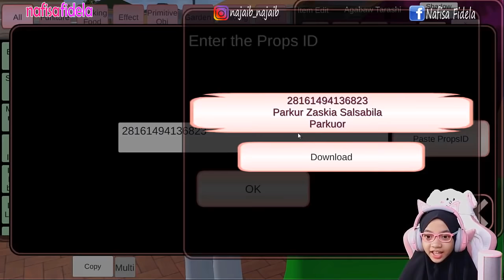Keren Banget!! Obby Parkour Prosotan Setan | Sakura School Simulator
amin 🙏